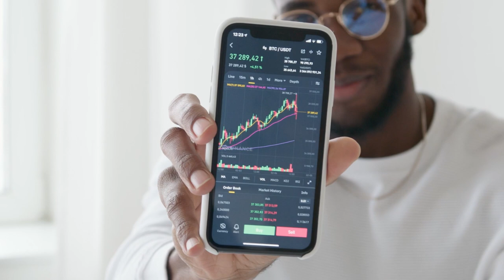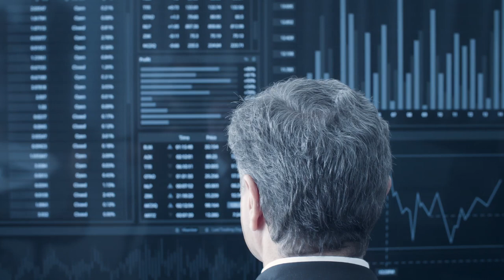PARA NÃO FALIR, MINERADORAS VENDEM BITCOINS, MÁQUINAS E ATÉ PARTICIPAÇÕES DE SUAS EMPRESAS!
Até não fazendo nada o Bitcoin consegue movimentar o mercado de uma maneira ou de outra.. e nem sempre é de forma positiva!